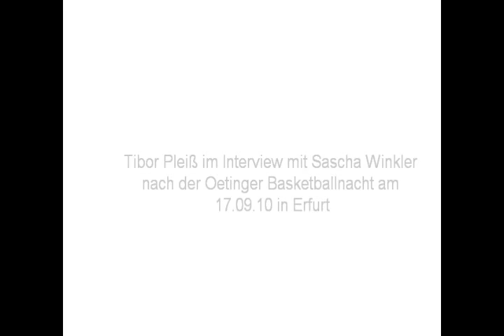Tibor Pleiß im Interview Sascha Winkler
Tibor Pleiß im Interview mit Sascha Winkler nach der
Oettinger Basketballnacht am 17.09.10 in Erfurt